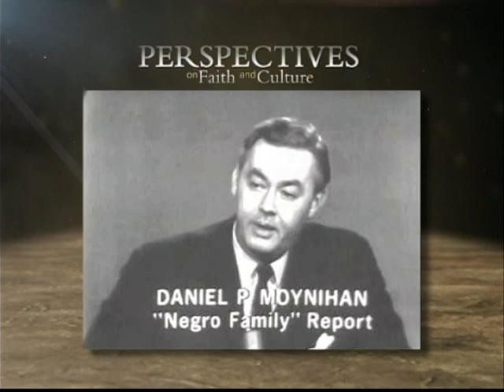Part 1 - Dr. T. Hasan Johnson on Fresno's Perspectives Faith and Culture (9/16/16)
Dr. Karen Croizer interviews Fresno State's Dr. T. Hasan Johnson (Africana Studies) and Dr. Matt Jendian  (Sociology) on Ta-Nehisi Coates' review of the validity of the Moynihan Report.